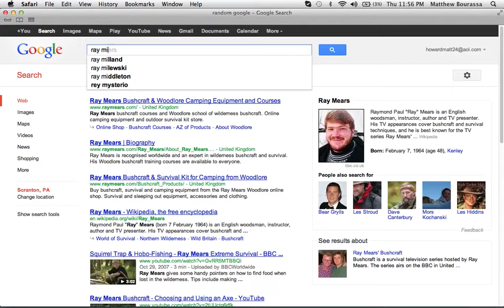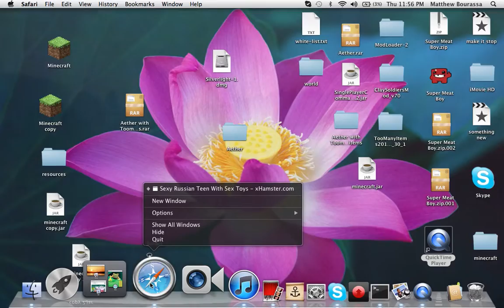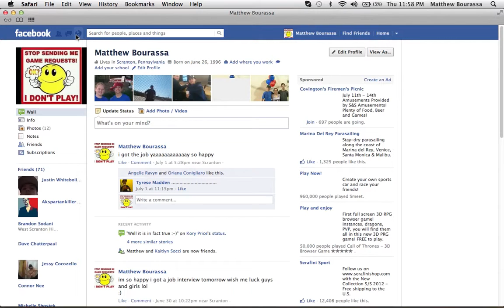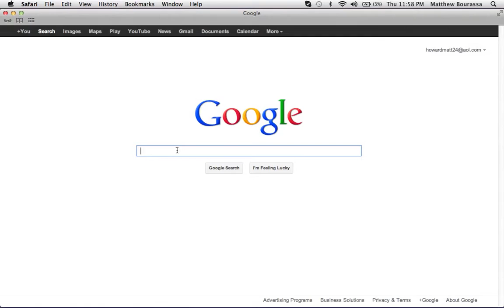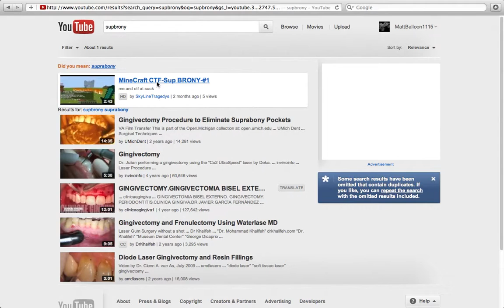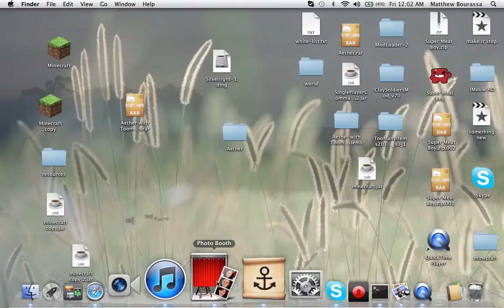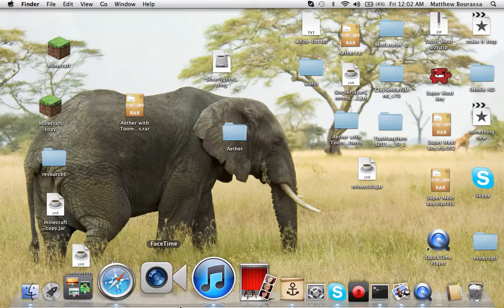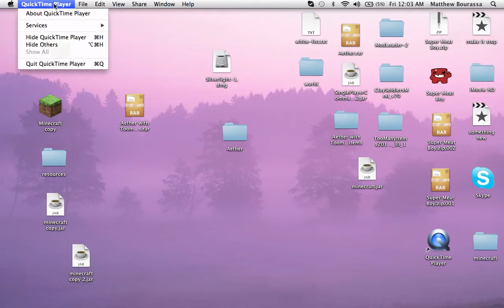Regular Thursday Night?